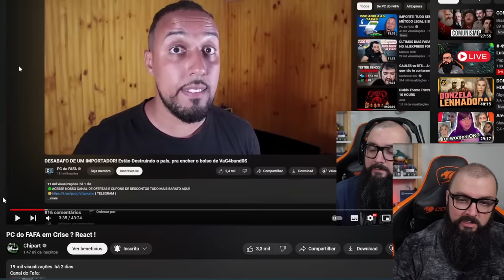Ficou Rico e Descobriu o Estado !